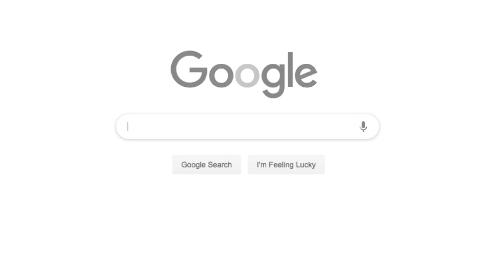PSA: Moral of the story